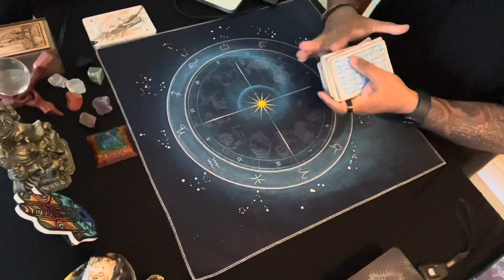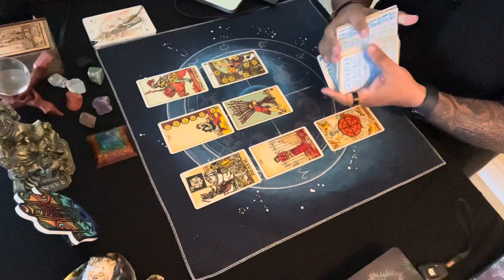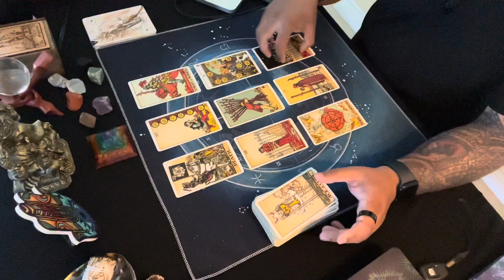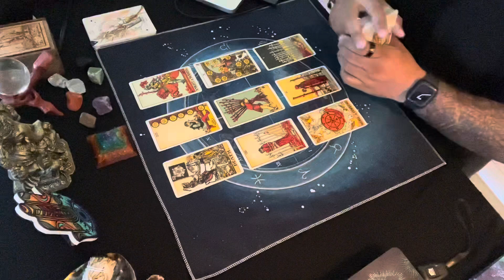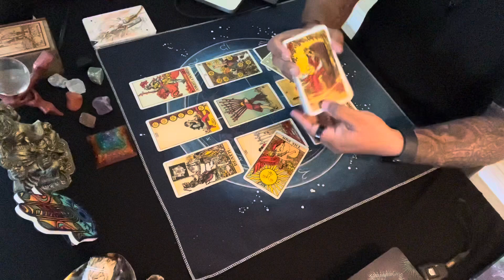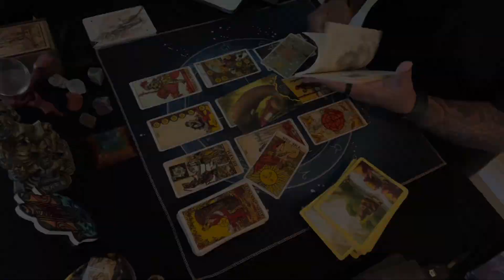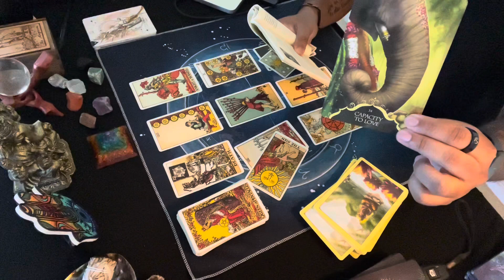Virgo ♍️ | Easy to say.. hard to do..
This video had some microphone issues. I will come back with a bonus reading for you guys.. message still needed to get out. Thank you!

This reading is for the Virgo August 2022

If you are interested in a personal reading please email.

Readings are $55 for 3-5 day lead time (25-60min) Three Questions.
Quick energy check readings are $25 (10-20min video). One Question.

Currently 24 hour same day readings are available for $100.
Readings will cover love and career.